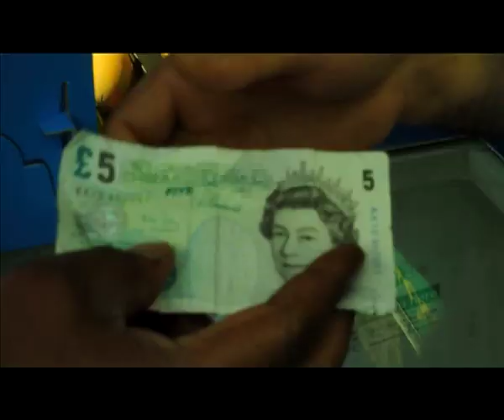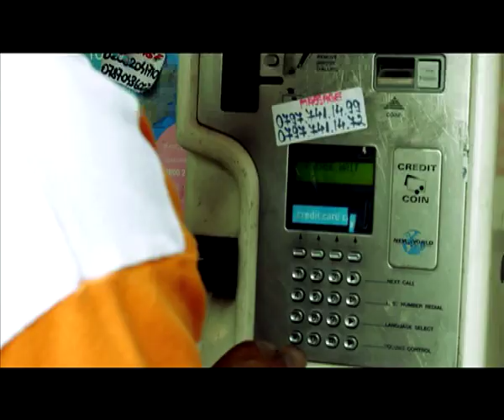MUGA by Ganda Boys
This melodious Ganda Boys song, "Muga", is from their first album, "The War of Love". Denis, Dan and Craig relate the story of a typical immigrant, a gentle man who has moved many miles from his home to work as a cleaner to provide for his family, experiencing all the pain and loneliness of his separation. A poetic tale of longing and love in the beautiful Luganda language of Uganda, it has its own political and economic dimensions to it, something many immigrants today can relate to.

Music accompaniament consists of grand piano (Craig Pruess), drum kit and percussion (KB - Alexander Boateng), bass guitar (Max Gilkes) and trumpets (Craig). Produced and arranged by Craig, composed by the Ganda Boys.